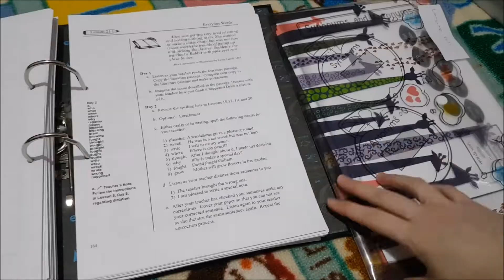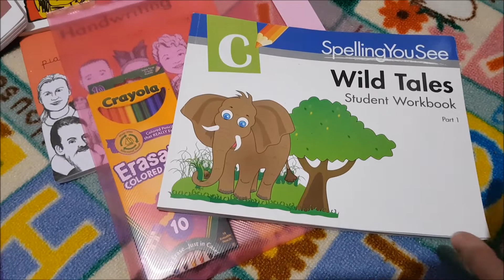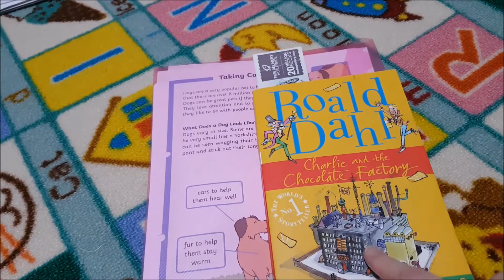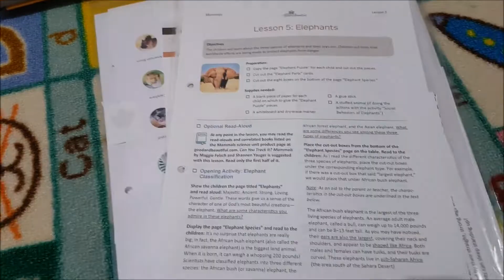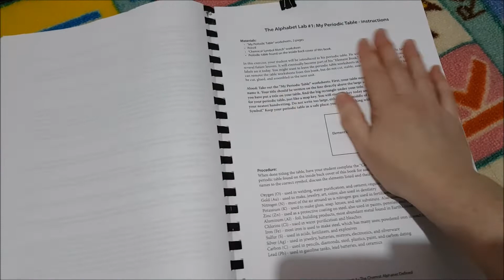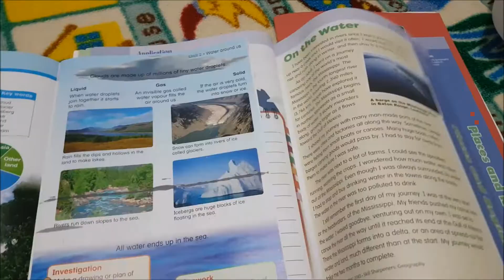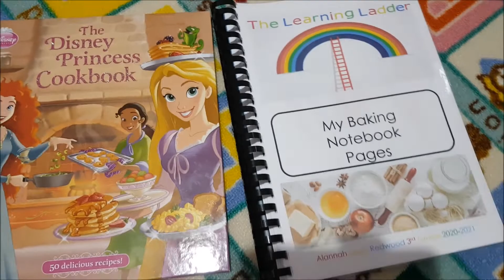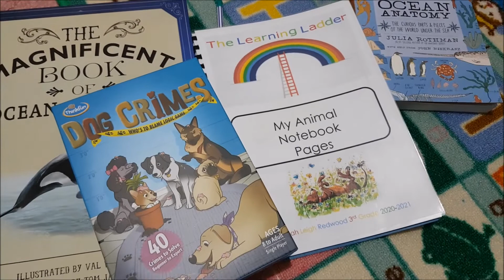WHAT'S IN OUR WORK BOXES- 3RD GRADE